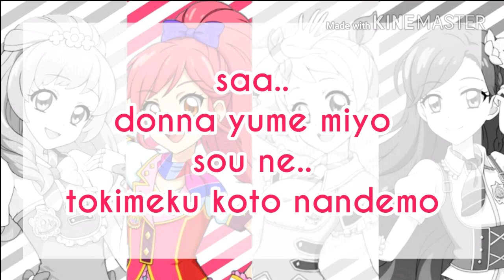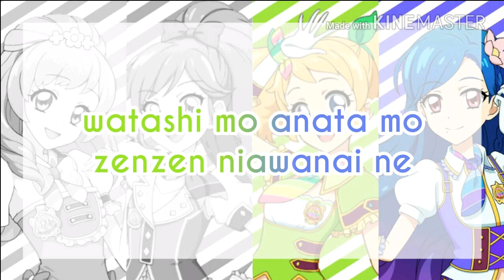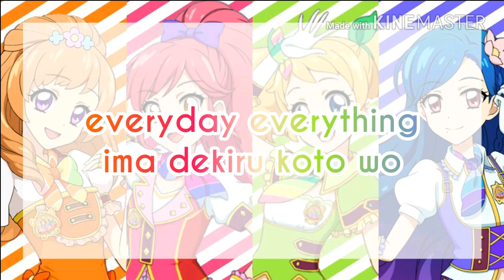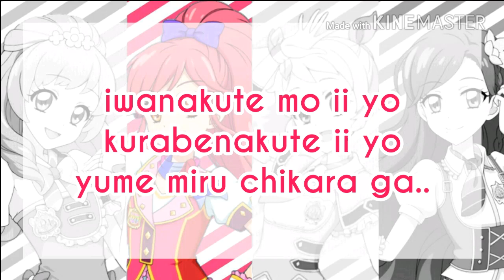[FULL+LYRICS] Aikatsu Photo on Stage - DreAca Girls - Dream Ballon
A present for Lunar New Year (wut? XD)
Next video is either Summer Tears Diary/STAR JET!/So Beautiful Story
I'll fix the thumbnail a s a p

For those who are complaining about Halloween Night Magic's singers.. it's Tsubasa and Ako, ok?
Lilie had a deeper voice than Tsubasa...